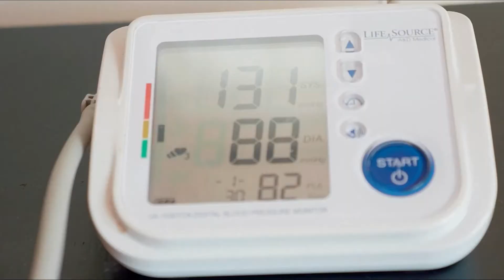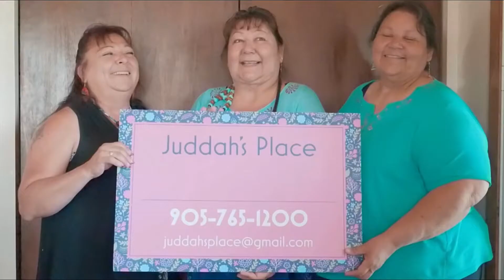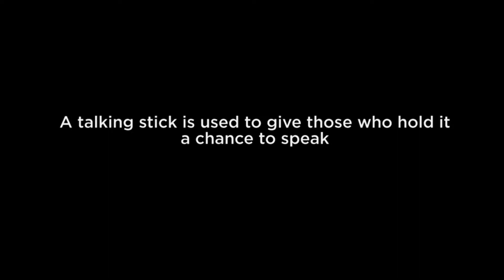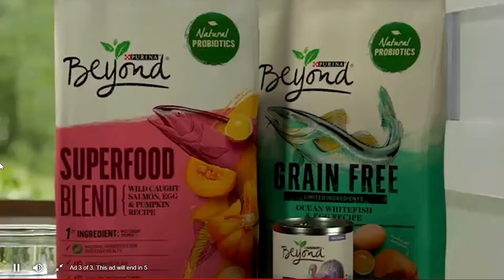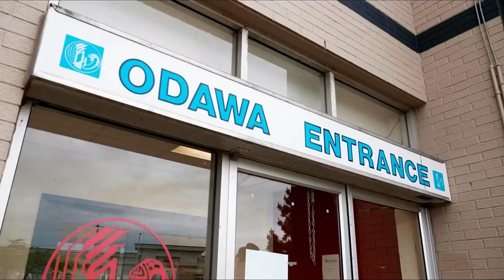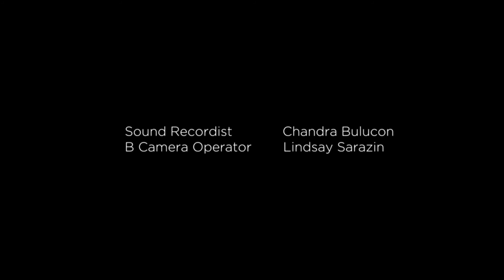Future History SE01 E10: Healing & Wellness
Season 1 Episode 10 of Future History (Healing & Wellness) in which Kris and Sarain share their experience of health and wellness. They meet with Traditional Healer / Counsellor John Rice in Orillia who teaches them about Min Bimaadiziwin.

Future History follows two passionate and polar opposite Anishinaabe (Ojibway) hosts as they venture into their community to gain a deeper understanding of Indigenous Knowledge and the movement of cultural revitalization

Future History is A documentary series about harnessing Indigenous knowledge and Indigenizing the future.

Indigenous People are reaching back into their history and harnessing their ancestral Knowledge as a way to decolonize the current narrative and build a stronger, brighter future for their descendants.

It’s not about changing history; it’s about shifting the paradigm and building a better, more sustainable future for everyone.

In this series, we will tell the Indigenous side of the story, journeying into Indigenous communities to find those at the forefront of this reclamation movement and hear their stories.

Through the lens of our passionate, truth-seeking storytellers, Future History II will capture the imagination and incite debate and discussion around history as we know it and as we’ve never heard it before.

Directed by Jennifer Podemski, and written by Tamara Podemski, Future History is committed to exploring the diversity of perspectives and knowledge within the Indigenous community and sharing it with our viewers, in an effort to create a deeper understanding about our shared history while looking forward to a brighter future, one anchored in Indigenous Knowledge.